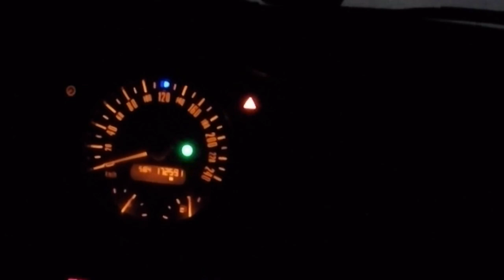KAVS Motorsport Short Gearbox for MINI Cooper S R53 presentation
Small demonstration of our shorter gearbox version for your MINI R53. The gearbox is made to the highest standards so no additional noise is made through normal driving. With this final drive your MINI became finally the way it should be from the factory.